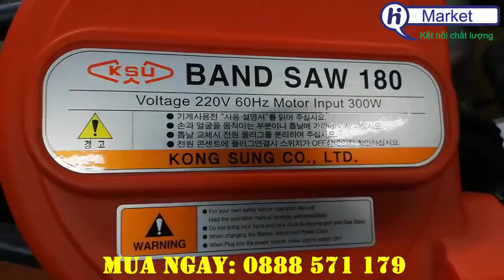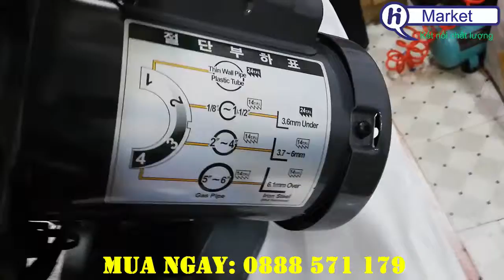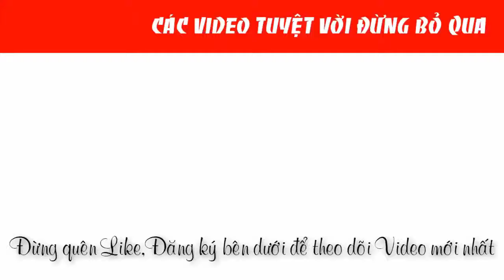Máy cưa vòng Kong Sung KSU 180FV (300W) - Himarket.vn 0888 571 179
Máy cưa vòng Kong Sung KSU 180FV (300W)